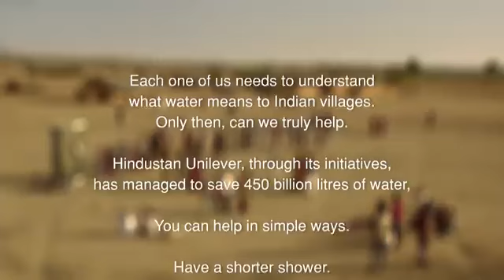Indian ad to win the National Award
The first advertisement film to win the National Award in India. The Shower wins the Best Promotional Film at the 67th National Film Awards in non feature film category for the year 2019 but announced in 2021 because of delay due to Covid. This magical film was directed by Bauddhayan 'Buddy' Mukherji, produced by Avishek Ghosh, written by Kainaz Karmakar and Harshad Rajadhyaksha, production designed by Monalisa Mukherji, styled by Dhara Nagchandi, shot by Sejal Shah, edited by Arghyakamal Mitra, graded by Miten Udeshi, onlined by Niket Sharma, composed by Vipin Mishra, mixed by Bishwadeep Chatterjee. This film changed the way we look at water conservation. A Cannes shortlist, IPAF winner at Seoul,  winner of Best PSA at Kuala Lumpur Eco Film Festival, winner at Kyoorius and Olive Crown Awards in India, Platinum Remi winner at World Fest Houston amongst others.
The Shower, directed by Bauddhayan 'Buddy' Mukherji and produced by Avishek Ghosh, made history by becoming the first advertisement film to win the Best Promotional Film award at the 67th National Film Awards in the non-feature film category for the year 2019. Despite being announced in 2021 due to delays caused by Covid-19, this magical film has left an indelible mark on the world of advertising.

Written by Kainaz Karmakar and Harshad Rajadhyaksha, with production design by Monalisa Mukherji and styling by Dhara Nagchandi, The Shower was beautifully shot by Sejal Shah and skillfully edited by Arghyakamal Mitra. Its impactful message on water conservation resonated globally, earning it accolades such as being shortlisted at Cannes, winning the IPAF award at Seoul, and securing Best PSA at the Kuala Lumpur Eco Film Festival. It also triumphed at the Kyoorius and Olive Crown Awards in India and achieved the prestigious Platinum Remi at the World Fest Houston, among other honors.

This film not only raised awareness about a crucial environmental issue but also set a new benchmark for creativity and effectiveness in promotional filmmaking.